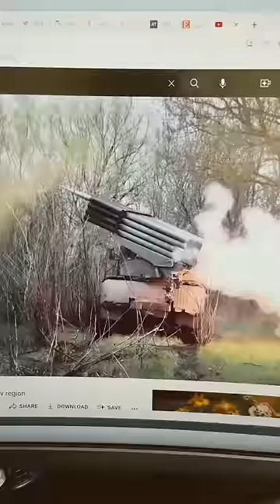Why can’t Russia shoot down HIMARS?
8705 Colesville Rd.
Suite 249
Silver Spring, MD 20910
USA

References:
HIMARS: